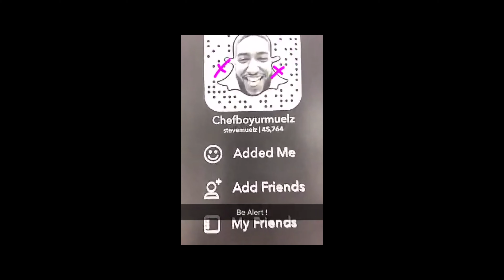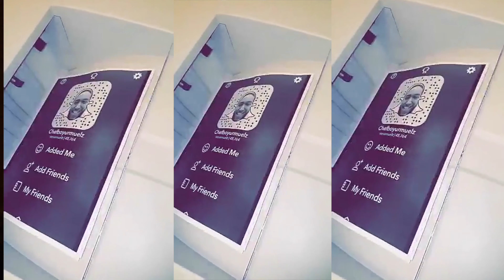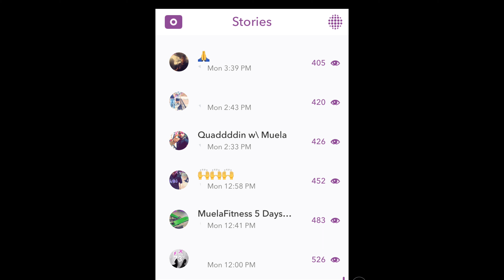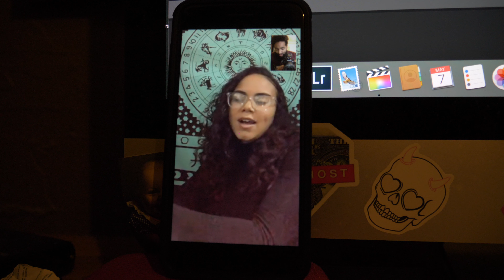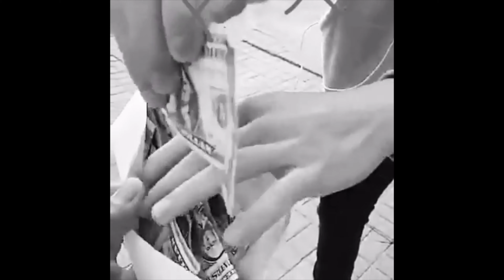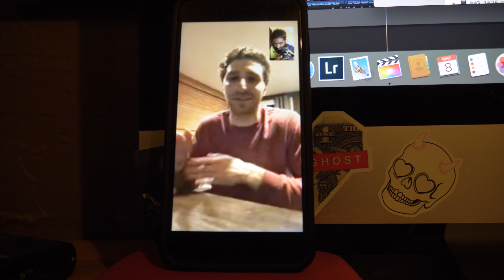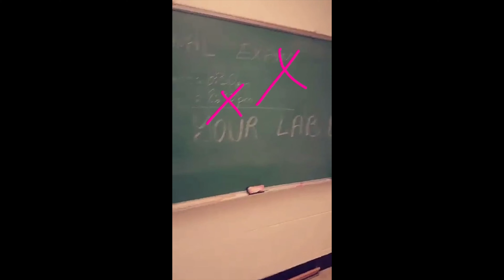My Senior Year at College | EPISODE 1 | The Snapchat Era."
Another Day. Another Vlog.
EPISODE 1 - My Senior Year at College

Before the videos, before "You Now Entering A Vibe"; there was senior year at Manhattan College in 2016. This is where everything originated from; Starting from Muela Motivations all the way to the pink x's on my Snapchat. I decided to pass out 500+ Snapchat QR code flyers all over campus with the idea of going viral. And literally within the first 48hrs, I got 500+ new followers on Snapchat. I literally couldn't believe it but this was the start of my journey. Hope you guys enjoy!!!